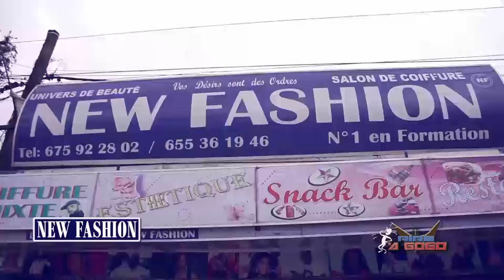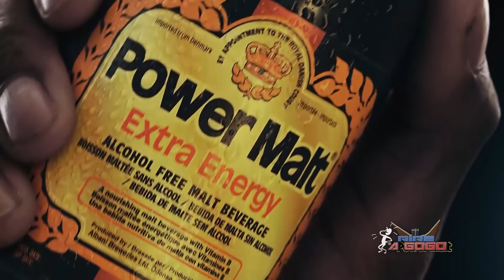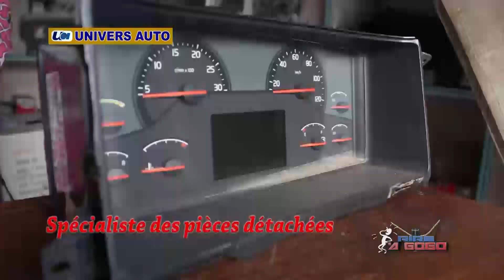RIRE A GOGO juin 2017 avec Tapioka